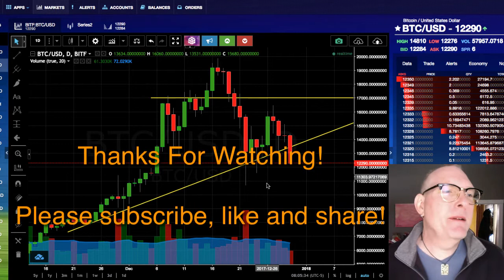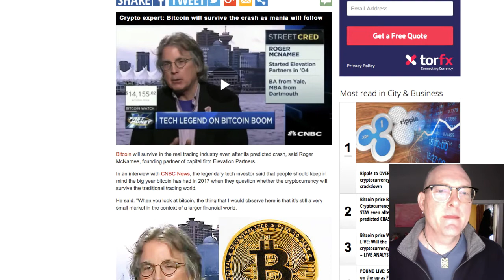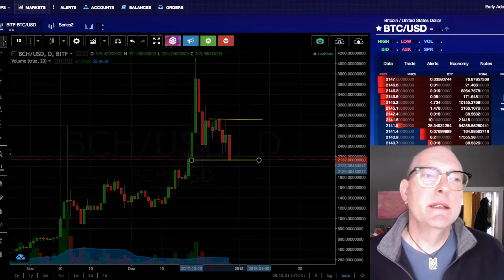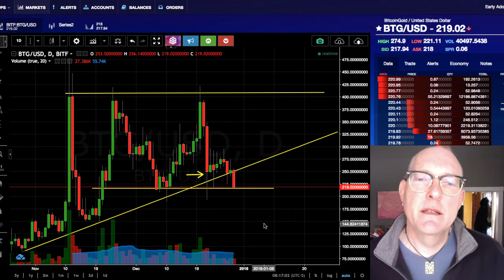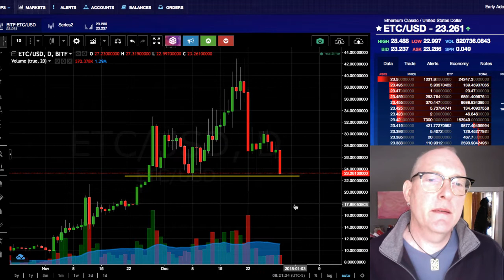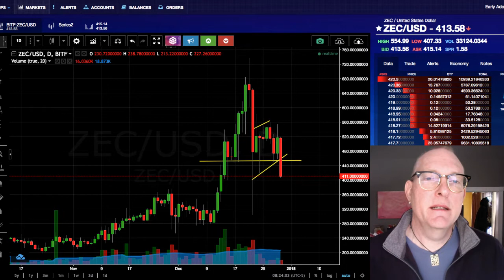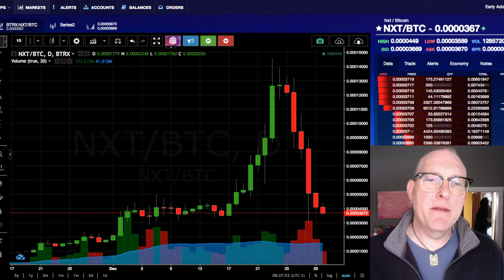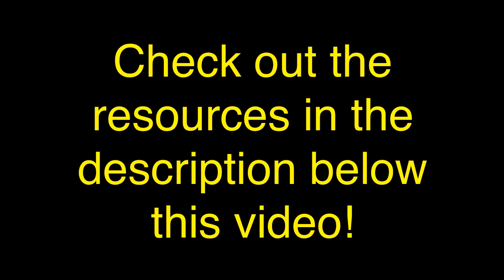BTC & AltCoin Holiday Dips? Go Outside and Play. MorningCryptos 153.01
In This Video: BTC & AltCoin Holiday Dips? Go Outside and Play. MorningCryptos 153.01

3. Richard Heart: (controversial but EXTREMELY ARTICULATE at "splaining" tech stuff to my non tech mind)

4. Andreas Antonopoulos: Brilliant, Brilliant Big Picture explanations with with great analogies and just enough detail to make for POWERFUL "ah hah!" moments: